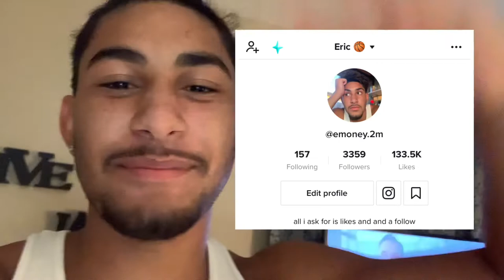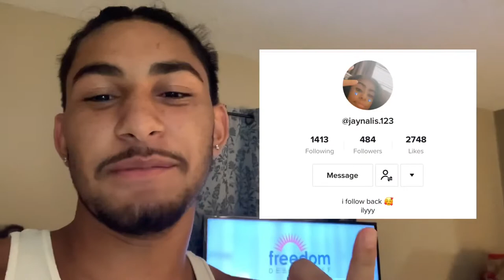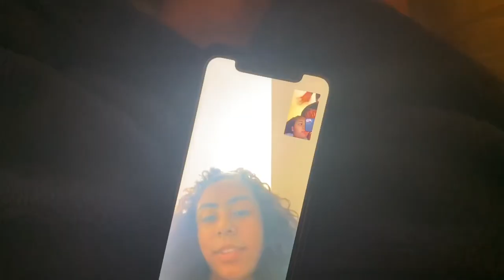My Hair Update (Taking Out My Braids)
i just wanna say i didn’t really explain my hair update enough or more clearly but i have been growing out my hair since November 18th to be exact, so it make that about 8 months which it’s insane to even hear because it just felt like yesterday when i didn’t even have all that hair but i would said it’s about my up to my eyebrow level which is probably like idk 4 inches probably maybe even 3 who knows cause i don’t but i’ve the writing for so long and it’s time for you to continue watching the video.

i love you all peace out✌️